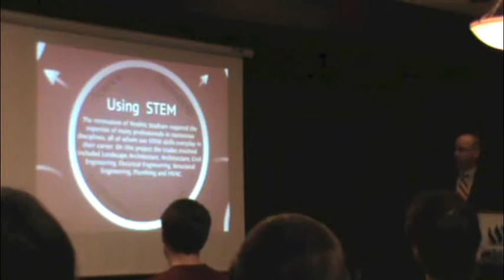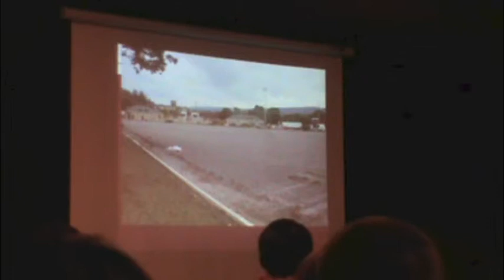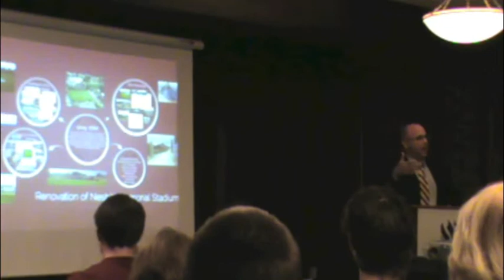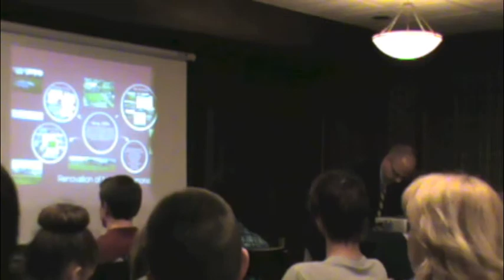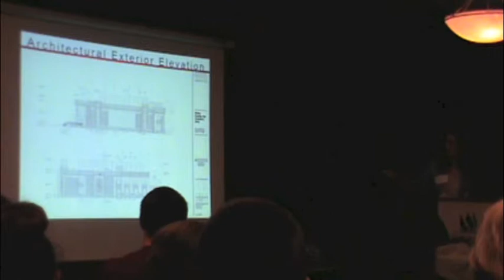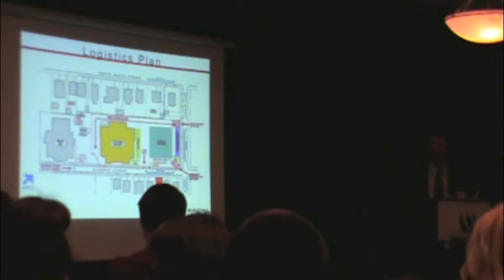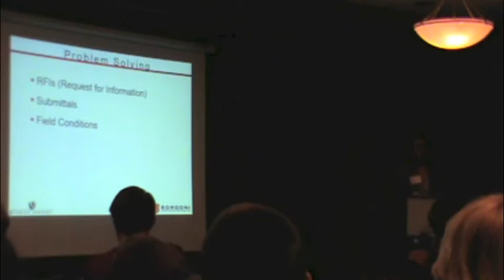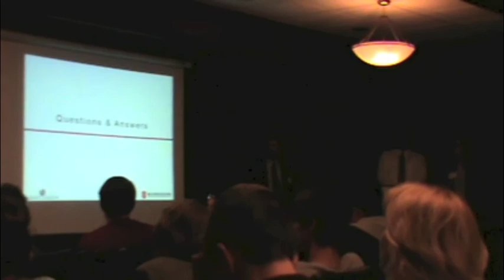SLS Design and Engineering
A presentation by the design and construction team for Nesbitt Stadium and the Kirby Center for the Creative Arts at Wyoming Seminary, a college preparatory school in northeastern Pennsylvania.